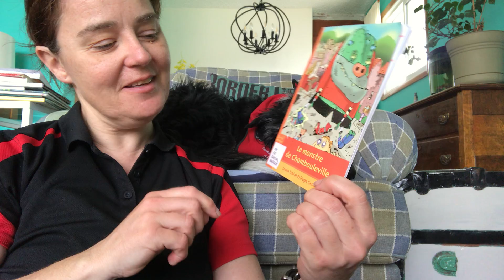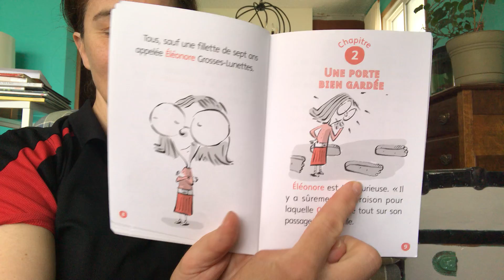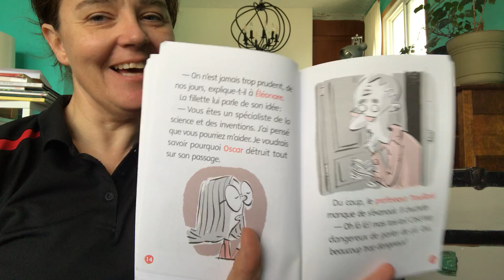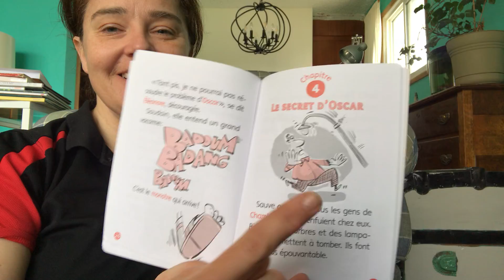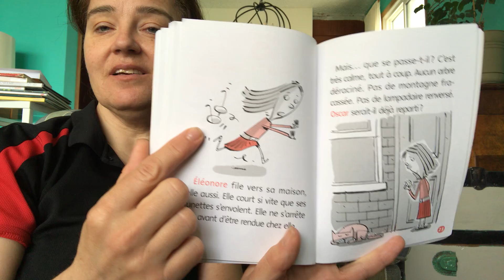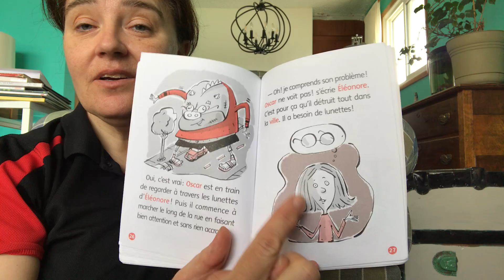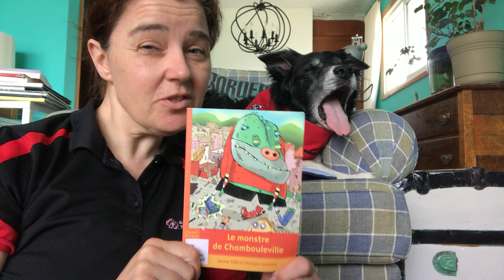Le monstre de Chambouleville